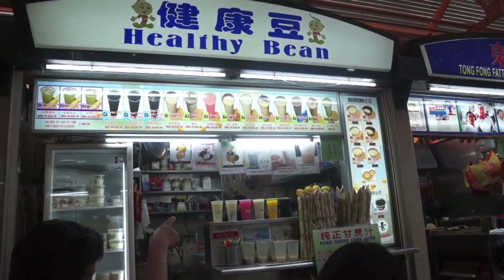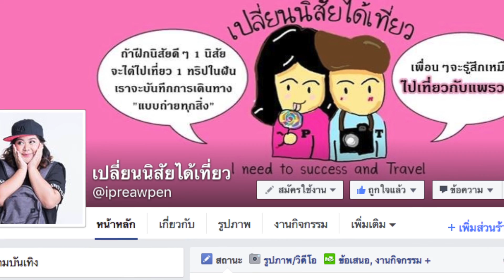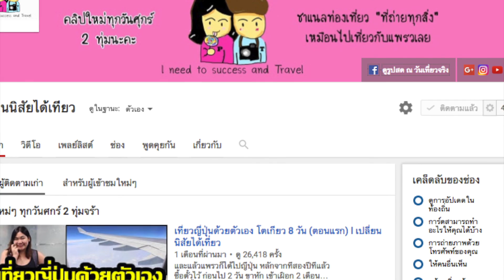เที่ยวสิงคโปร์ : ข้าวมันไก่เจ้าอร่อย-เทียนเทียน- ไปสิงคโปร์ต้องลองทานเลยค่ะ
ถ้ามาวัดพระเขี้ยวแก้ว-สิงคโปร์ เดินมาอีกหน่อยนึ่ง  ร้านเทียนเทียนอยู่ในศูนย์อาหารแม็กเวลล์  ห้ามพลาดเลยนะขอร้อง